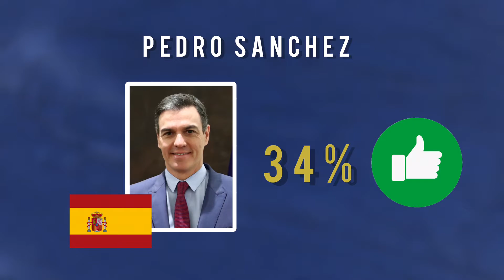Current world leader approval ratings 2022